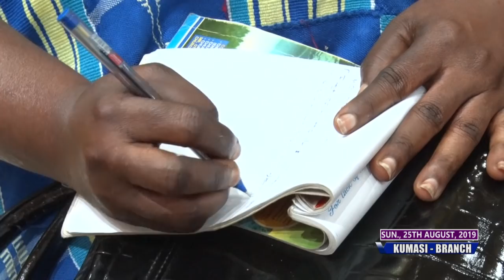THE OPERATIONS OF THE DEVIL IN THE LIFE OF MANKIND - Stephen Adom Kyei-Duah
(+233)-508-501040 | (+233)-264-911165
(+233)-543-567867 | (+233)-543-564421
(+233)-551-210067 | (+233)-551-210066